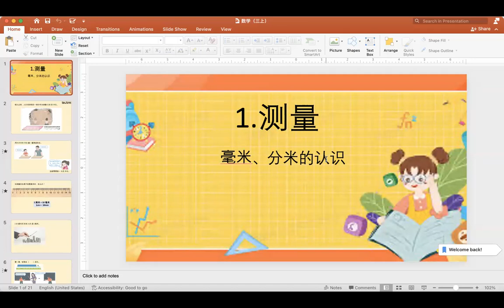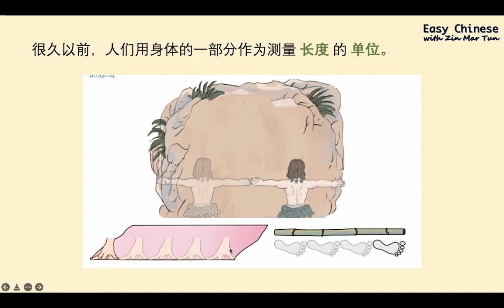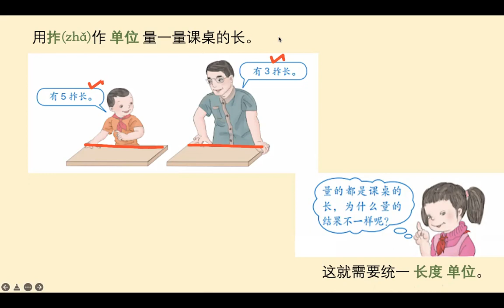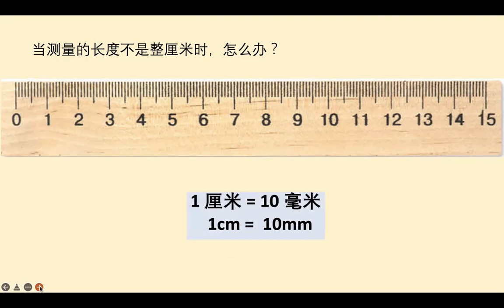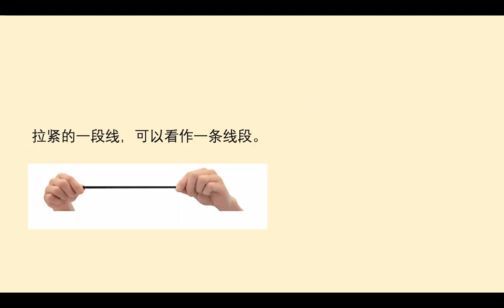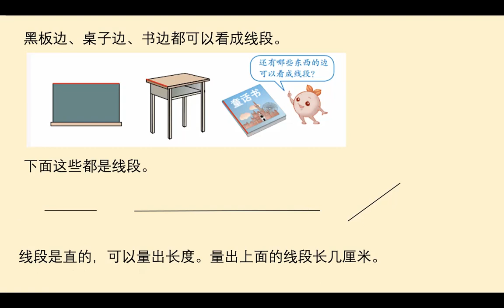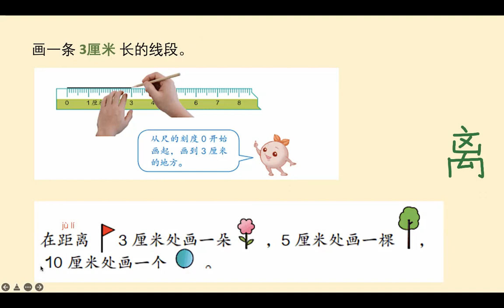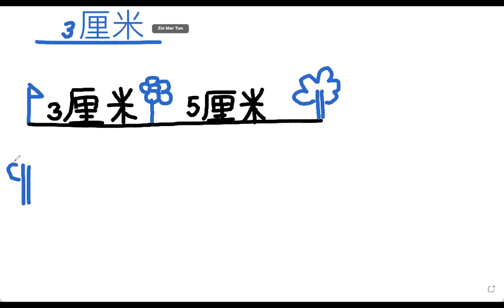三年级上，（18.4.2022）